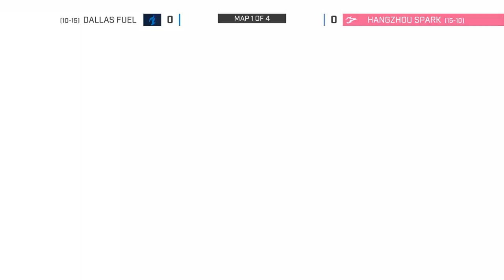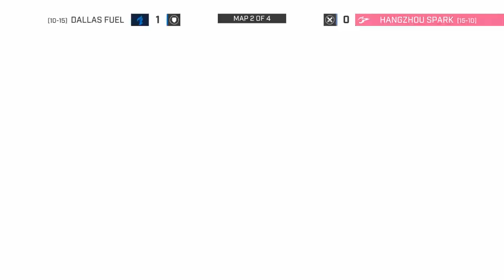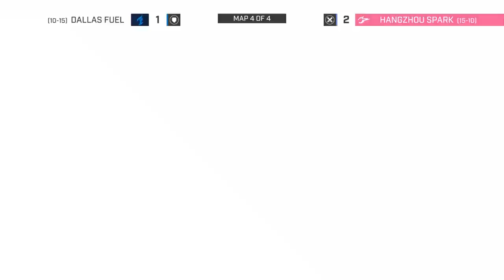Dallas Fuel vs Hangzhou Spark | Stage 4 Week 4 Day 1 - Overwatch League S2 Highlights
This Overwatch video highlights the match between the Dallas Fuel vs Hangzhou Spark from Stage 4 Week 4 Day 1 of the Overwatch League Season 2.